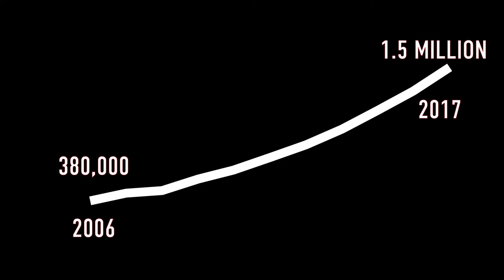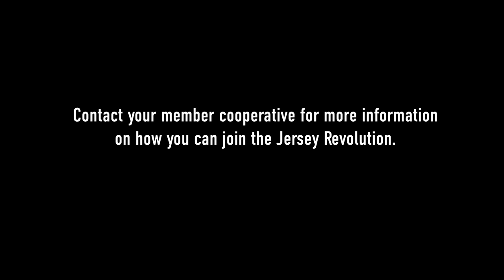The Jersey Revolution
Select Sires is committed to the future of the Jersey breed. As the leaders in the Jersey Revolution, Select Sires is proud to bring you the best genetics in the breed today. Why wouldn't you join the Jersey Revolution?